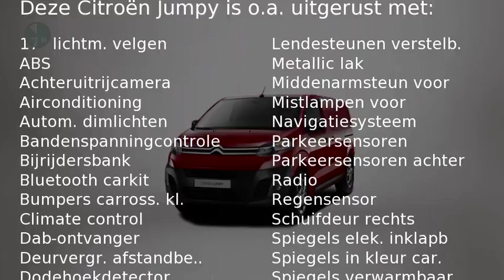Citroën Jumpy 2.0 BlueHDI 120 Business M S&S ( Navigatie - Moduwork - 17"Lichtmetalen velgen)